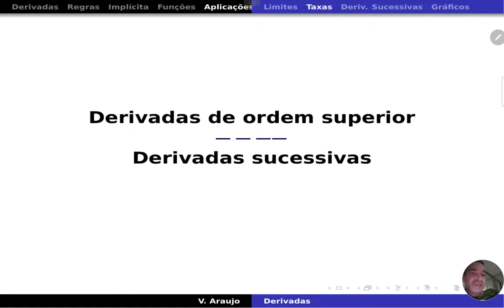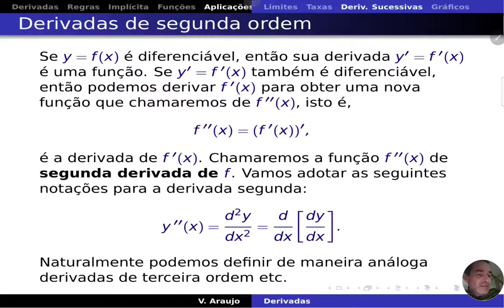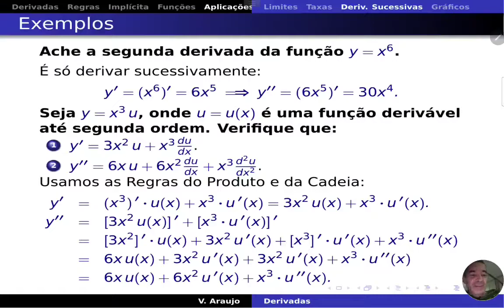Aplicações da derivada - derivadas de ordem superior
Curso de Cálculo A (UFBA) pelo prof. Vítor Araújo.

Cálculo A: Aplicações da derivada - derivadas de ordem superior.